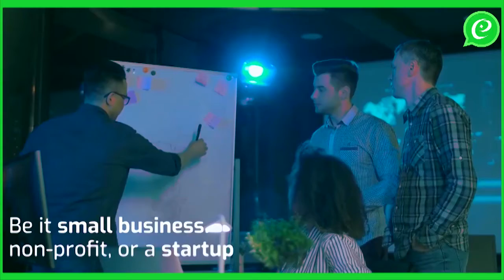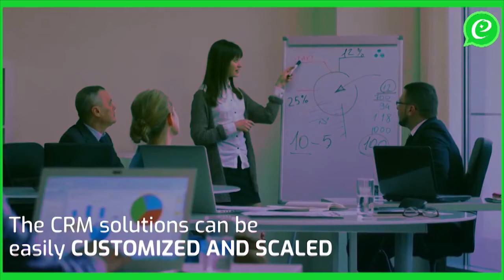Why to use WhatsApp Business CRM for Business || SocialEpoch SCRM Integration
Don’t you want to make repetitive tasks auto-generated or want to create leads automatically from the website? Every company spends a lot of time replying to emails but with the help of CRM, this work becomes easy.

today.